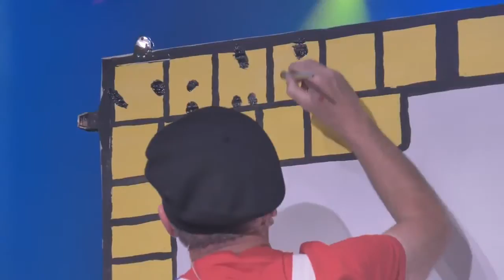Blink 2018 Recap Skapt til felleskap